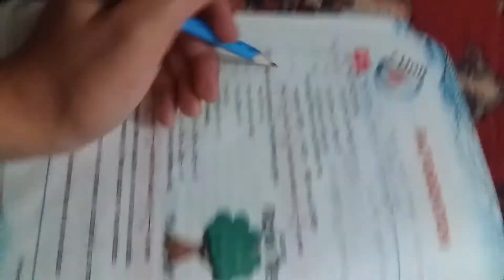October 8, 2020